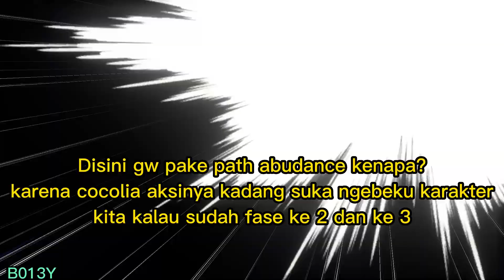Cara Mengalahkan Cocolia Full Auto di Simulated Universe Dunia 6 - Honkai Star Rail Indonesia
sumpah ini path  modal full auto tinggal turu selesai